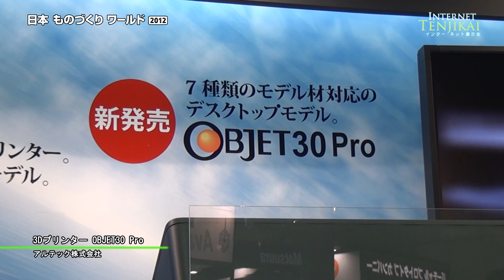3D Printer Object 30 Pro